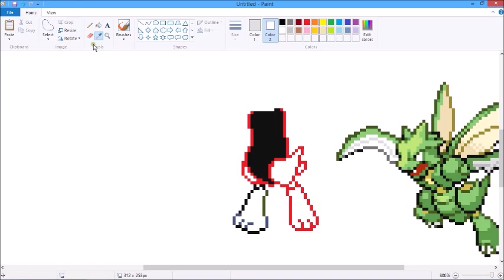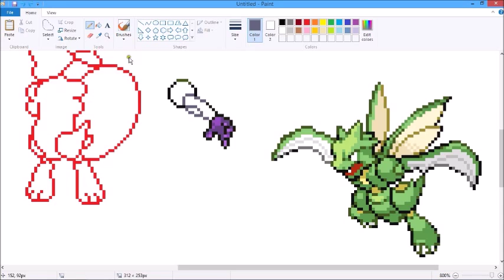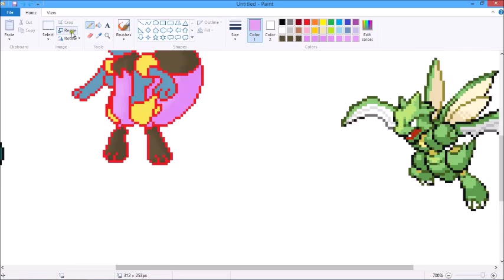Let's Make Pokemon Fusion Sprites! Ep 208: Request From Crysing